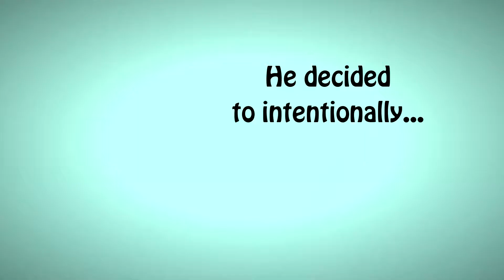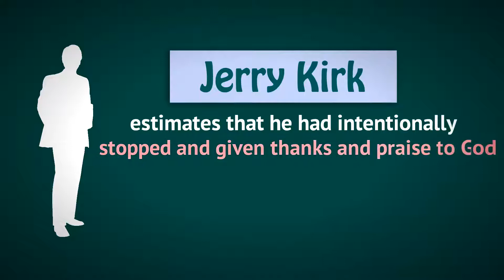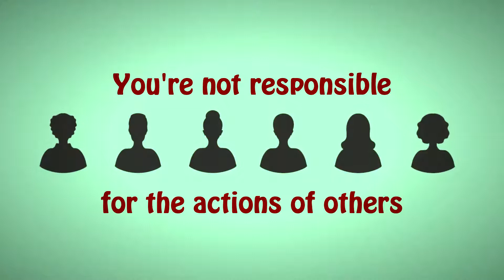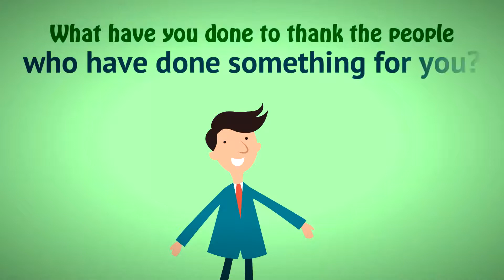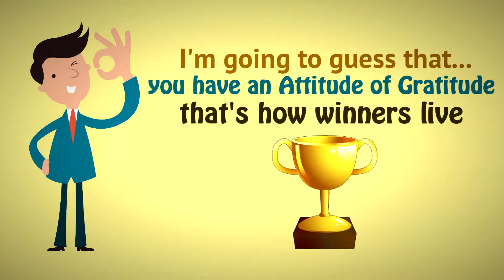Being Thankful - Part 1 of 2 - Golden Nugget #126